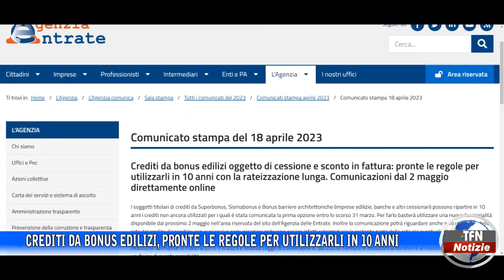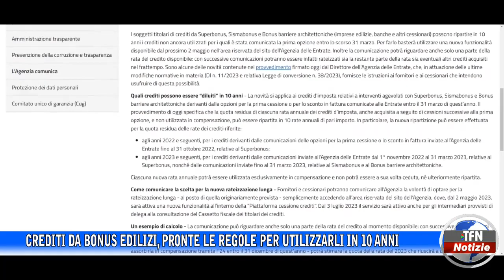Crediti da bonus edilizi, pronte le regole per utilizzarli in 10 anni